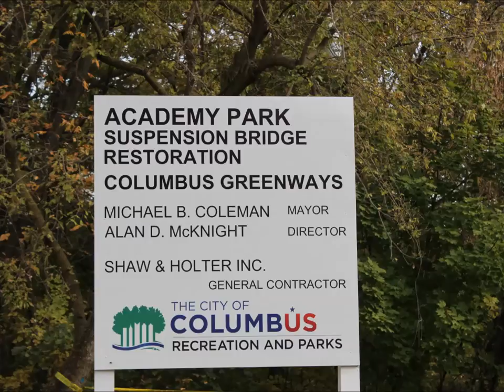best Cycling Alum Creek Trail - Suspension Bridge restoration update - Bexley Ohio review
All in all, our view would be the motorbike will be well worth the bucks used like investment property pertaining to tuning that upwards, and is also an amazing entertaining motorbike to help trip from affordable. I might surely propose the idea for anyone that will not wish to commit one or two grand with a nice motorbike, and desires to simply just have fun riding the idea and also receiving healthy.

road bike review,road bike reviews,mountain bike reviews,road bike sizing,best entry level road bike,best road bike brands,types of bikes,rocky mountain bikes,performance bicycles